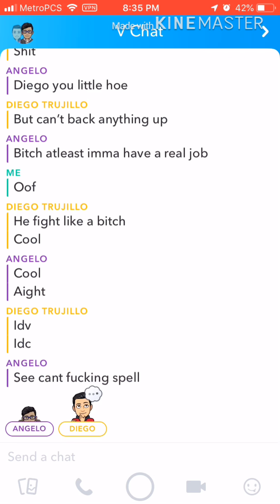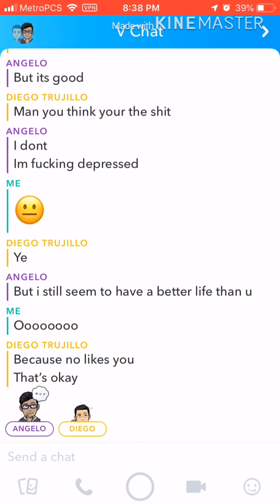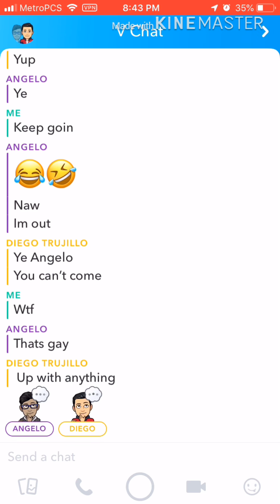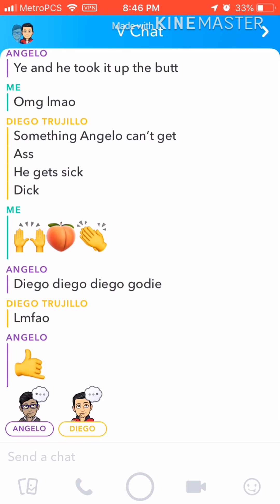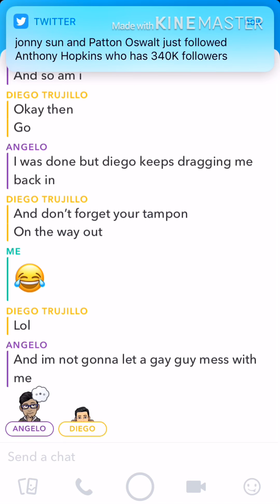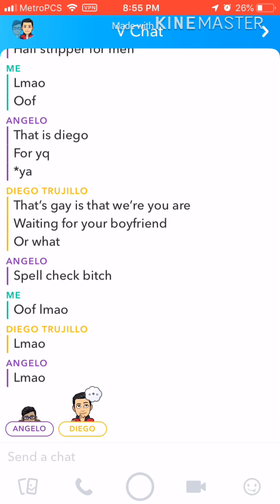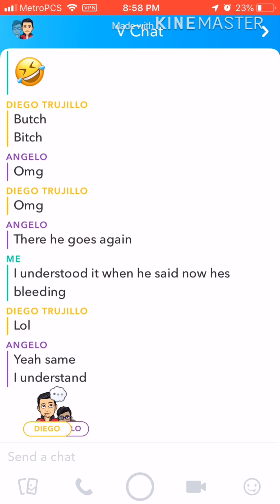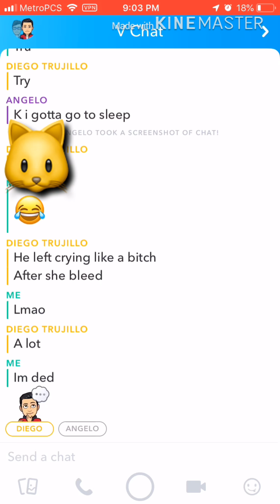Heated snap chat fight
My friends Diego and Angelo who ive known scince 4th grade were calling eachother names and it was really funny it was in a group chat to like sub share